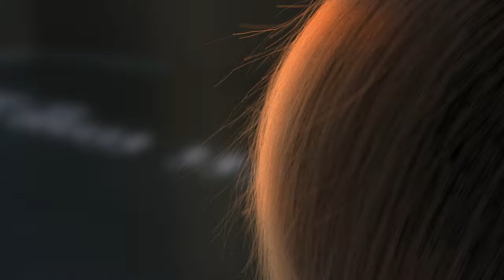TEST hair - C4D